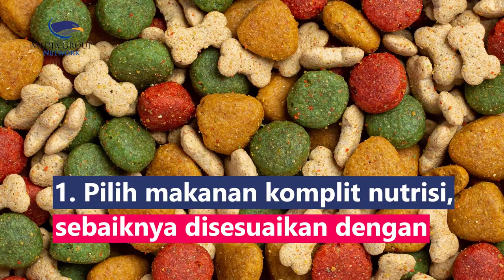3 Tips Penuhi Nutrisi Makanan Kucing Agar Lahap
Kucing membutuhkan nutrisi makanan yang tepat untuk dapat tumbuh dengan sehat, maka jenis makanan perlu disesuaikan agar kucing tidak terserang malnutrisi. Kucing memerlukan nutrisi seperti air, protein, lemak, serat, karbohidrat, vitamin, dan mineral. Berikut tips agar kucing mau makan dengan lahap:
1. Pilih makanan komplit nutrisi, sebaiknya disesuaikan dengan umur dan kondisi tubuh kucing tersebut
2. Pilih cat food dengan kandungan bahan protein tinggi seperti chicken, lamb, atau fish
3. Meracik makanan kucing sendiri sesuai kebutuhan